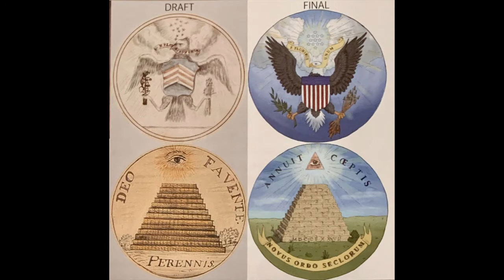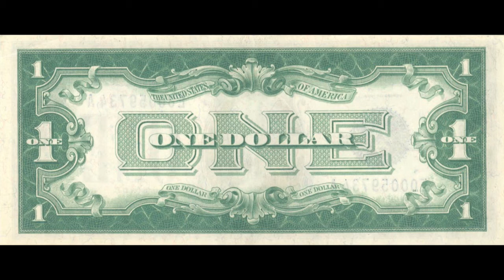The Die is Cast of the Great Seal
A discussion of the Great Seal and an old conspiracy